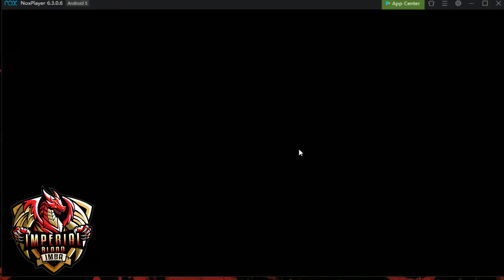08-25-2019 IMBA WOE/WOC SC POV